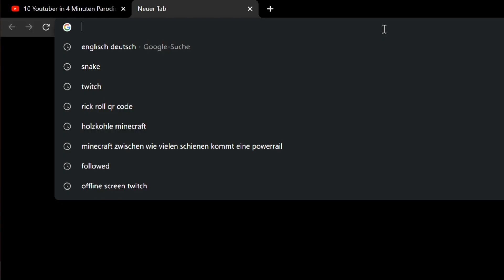Typische Streamer-Momente || That'sJannis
Heute habe ich typische Streamer-Momente nachgestellt, die ihr bestimmt schon mal bei dem ein oder anderem Streamer gesehen habt.

✘Hallo und herzlich willkommen hier auf dem Kanal That’sJannis! Hier findest du Vlogs\Videos und Streams!

►Mikrofon: Auna mic 900b
►Schnittpogramm: Video Deluxe Premium
►Bildschirmaufnahmepogramm: OBS
►Tastatur: RAZER Blackwidow Elite
►Maus: Logitech G502 HERO
►Mauspad: Trust Gaming GXT 764 Glide-Flex
►Gamingstuhl: ELITE Racing MG-200 (in Rot, Schwarz)
►Kamera: Canon G7x Mark iii
►Kameramikrofon: Rode VideoMicro
►Softbox: ESDDI Softbox

✘Habt ihr schon…
Wenn nicht dann jetzt nachholen um nichts mehr zu verpassen und mich zu Unterstützen!

✘Ich bedanke mich fürs Zusehen und bis zum nächsten Mal!✘